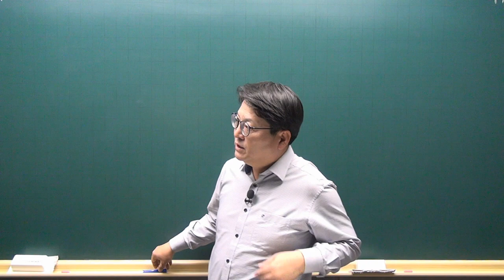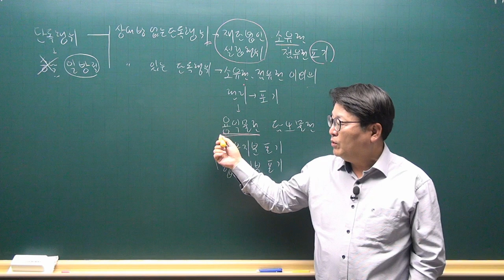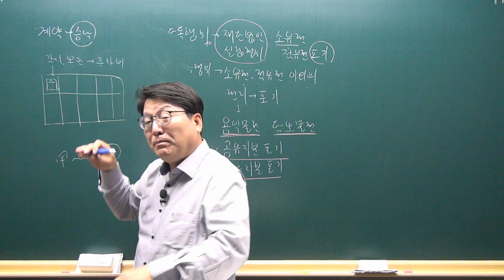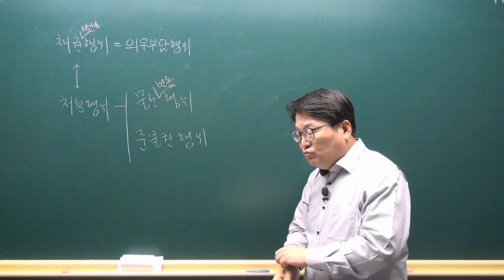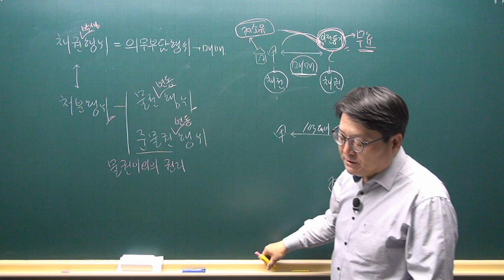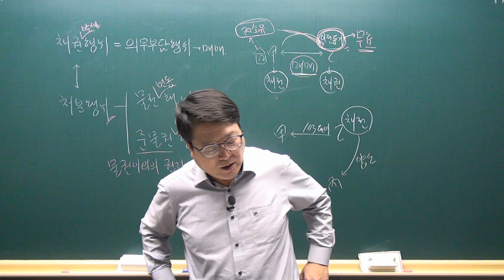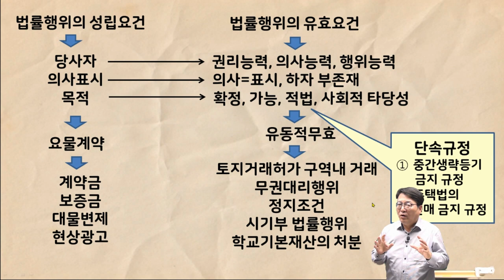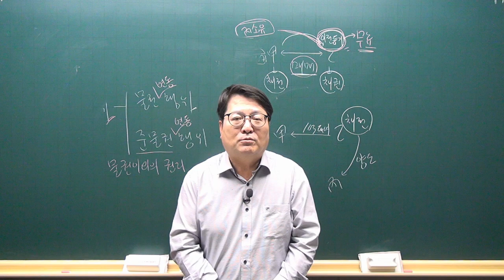[공전무 - 공인중개사 무료인강] 2023년 공인중개사 시험과목 민법 안영찬 교수 심화이론 2강